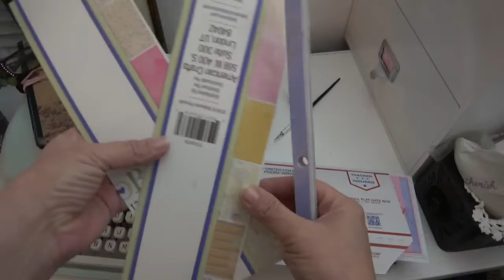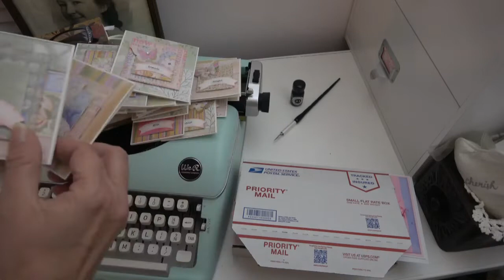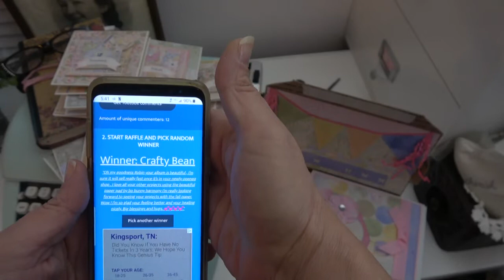nopaperleftbehind Aug. winner...are you the one?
Hi everyone! I truly couldn't leave even those scraps in the garbage and wound up making so many more really pretty 3 x 3 and 4 x 4 cards without sacrificing quality. YAY me! I don't think that I would of been able to do that had this paper pad not been so incredibly gorgeous. There wasn't a single paper in the entire pad that I didn't love. Congrats to my winner and thanks everyone for following along, commenting and keeping me motivated to continue on. For now, I"m off to get more done for this month.